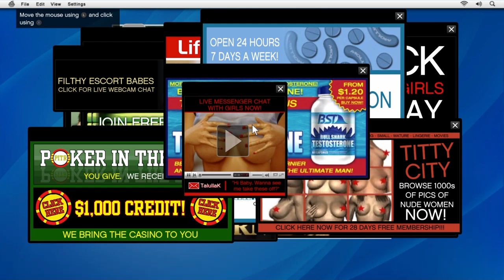Michaels Life #4|Grand Theft Auto V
Gta Gta5 grandtheftauto